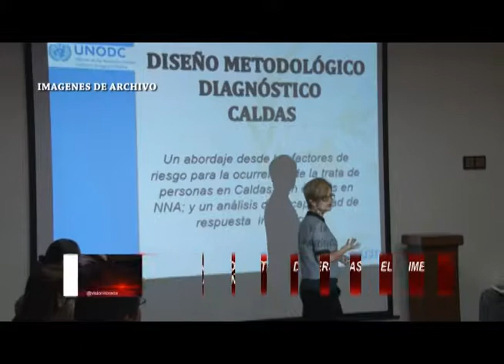CALDAS, SIN CASOS DE TRATA DE PERSONAS EN EL PRIMER TRIMESTRE DEL AÑO